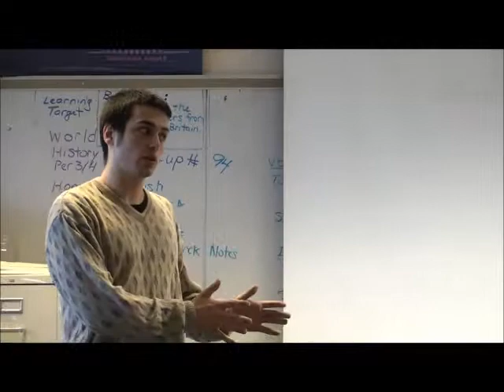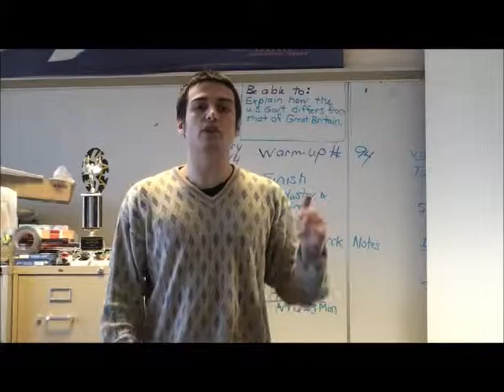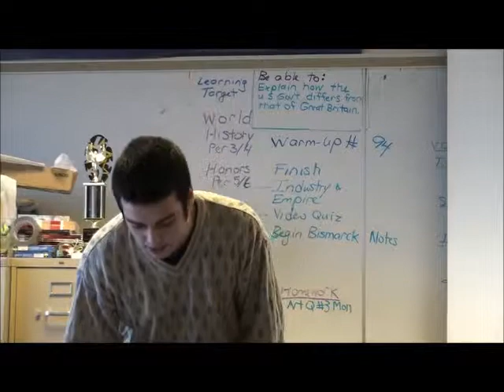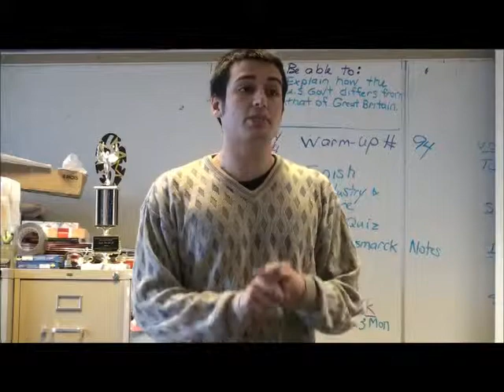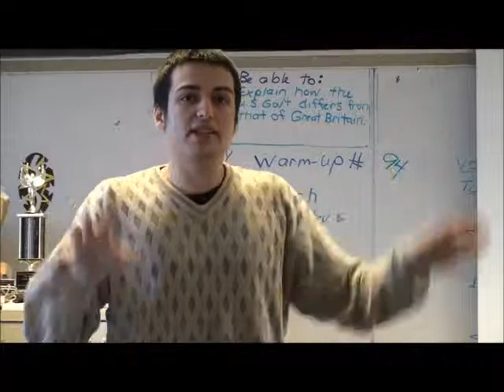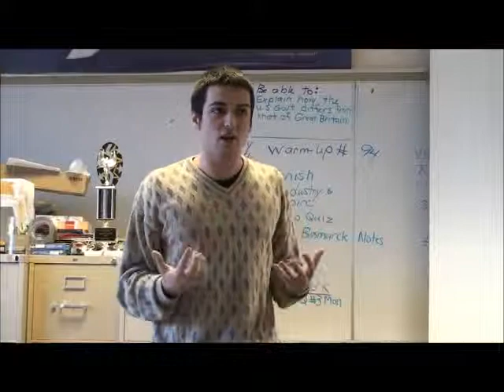2013 Whitman Scholarship Video Jamis Barcott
Video for Whitman Scholarship